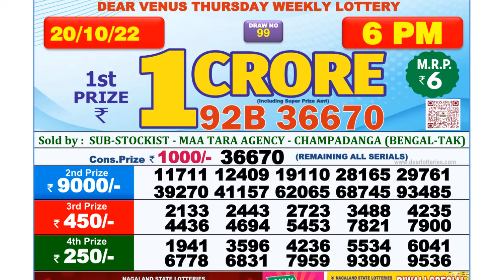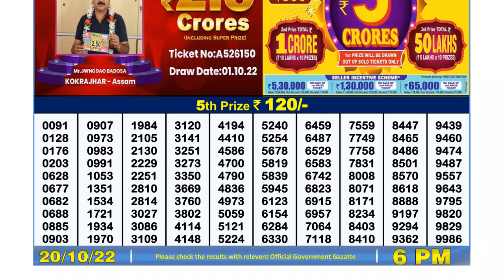Dear Lottery Sambad 6pm today 20.10.22 Nagaland State Lottery Result